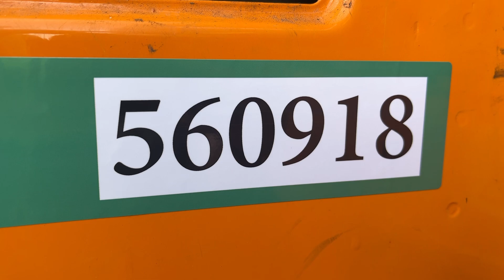Køb Lastbil med hejs Mercedes-Benz 1617 på Klaravik